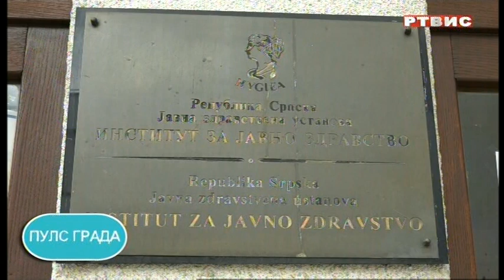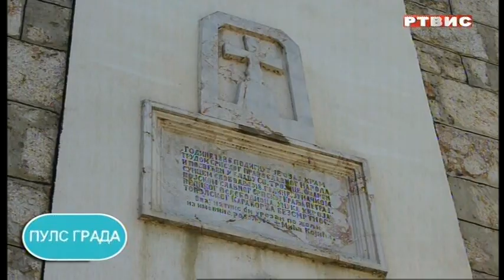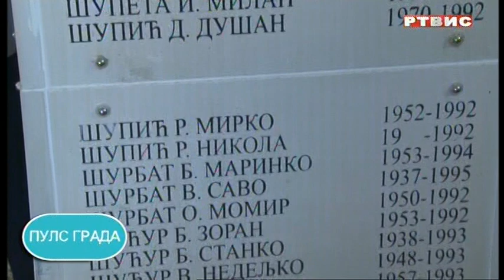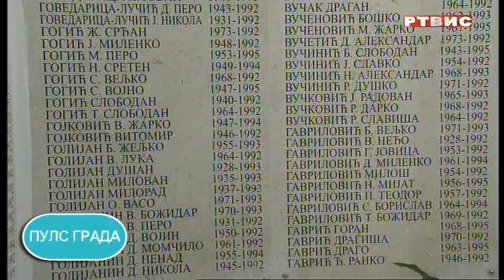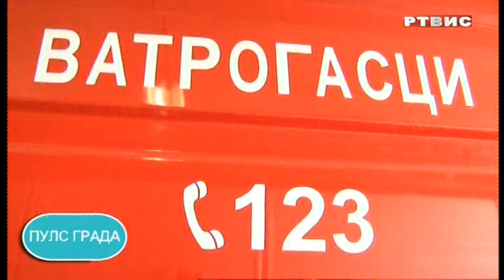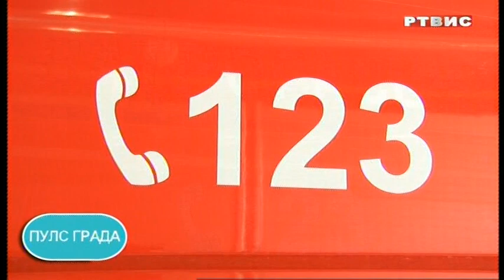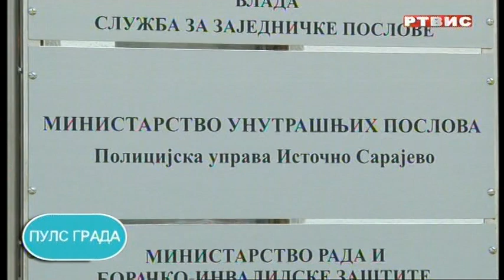"PULS GRADA", RTVIS, 11.08.2021.